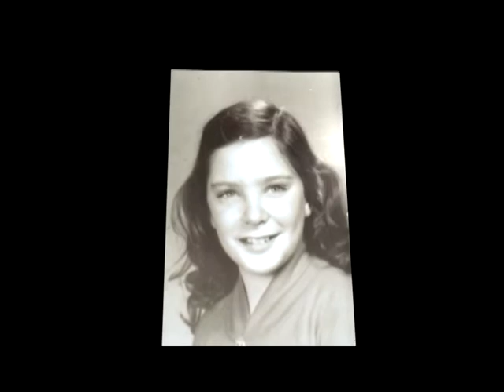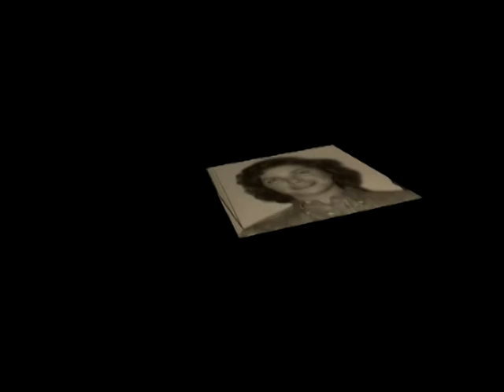The Rev. Nancy Forsyth Noblin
In Memory of. jump to 1:30 for pictures to start
we advertise some VUC-u audio in this too... click onVUC-u files to share with friends in facebook.